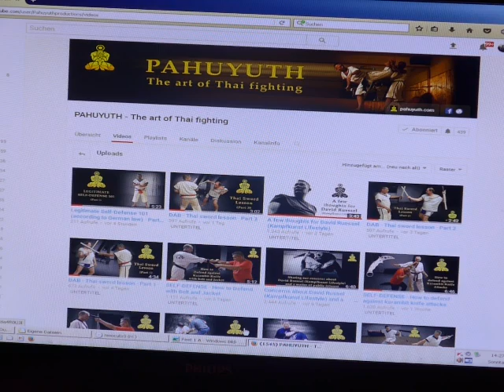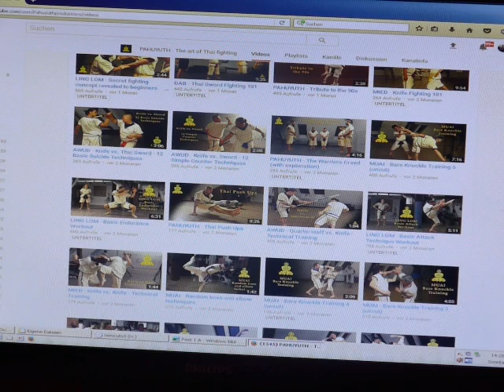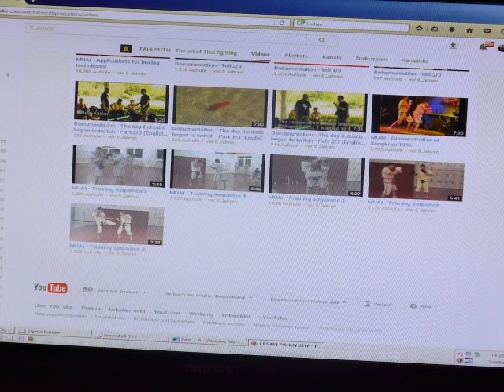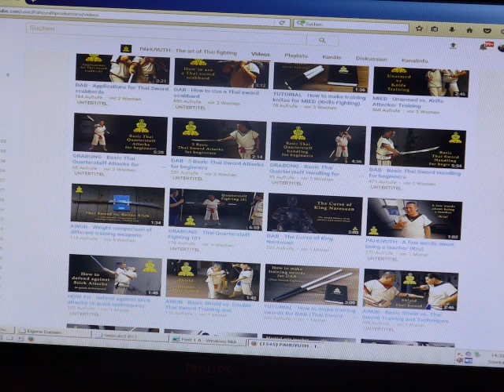Werbung PAHUYUTH The Art of Thai fighting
Kung Fu Fitness Lifestyle